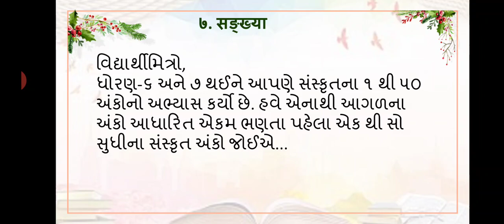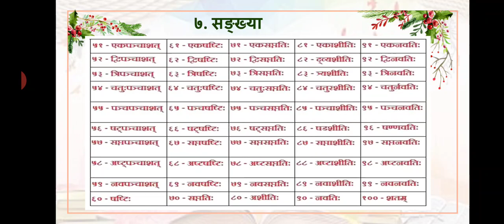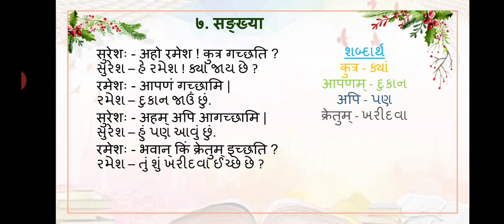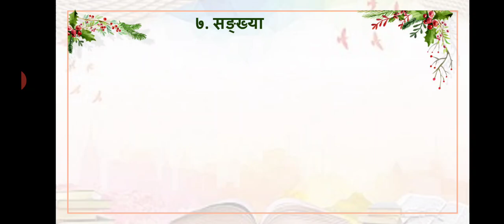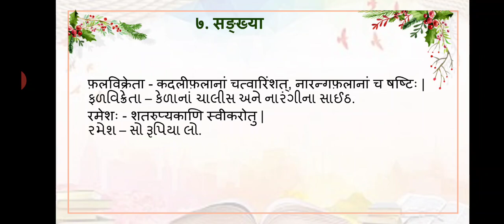सङ्ख्या STD-8 SANSKRIT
આજે આપણે અભ્યાસ કરીશું सङ्ख्या...

શિક્ષકનું નામ :-
પદ્મનાભ મનુપ્રસાદ પંડ્યા
મો.